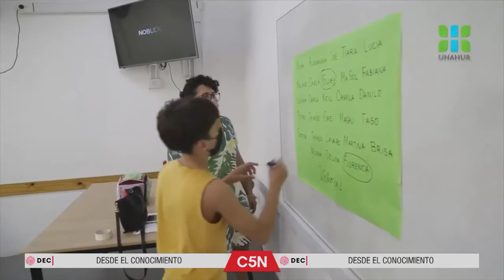Conferencia Turismo Polar en Usuhaia - Desde el Conocimiento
La Universidad Nacional de Tierra del Fuego (UNTDF) fue anfitriona de la 7° Conferencia de la Red Internacional de Investigación de Turismo Polar (International Polar Tourism Research Network – IPTRN).

El espacio de trabajo reúne cada dos años a investigadores de distintas partes del mundo, para presentar los estudios más avanzados sobre el desarrollo del turismo en las regiones del Ártico y la Antártida.